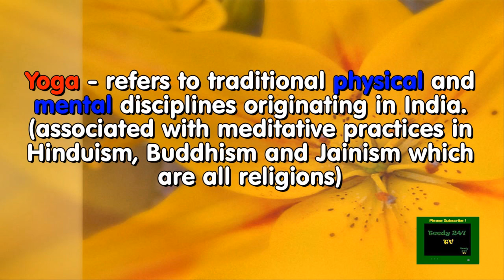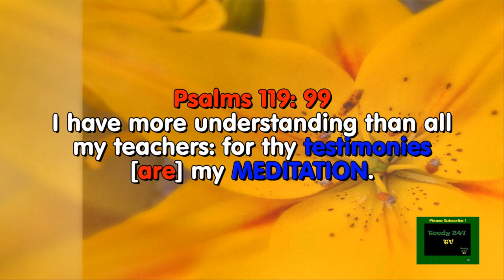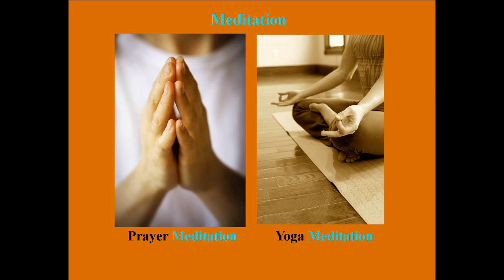#5. BE AWARE... "Yoga"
BE AWARE..."Yoga"